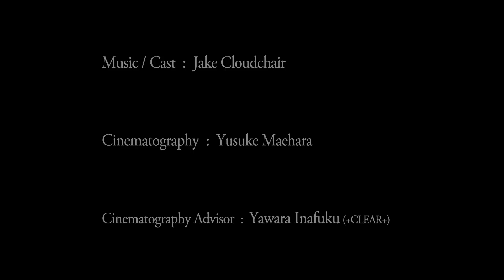TightMetal Pro [Distortion] by Amptweaker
Music / Movie / Cast : Jake Cloudchair
Cinematography : Yusuke Maehara
Cinematography Advisor : Yawara Inafuku (+CLEAR+)
Shot at YouTube Space Tokyo
Thanks to :  MUSICLAND KEY, Caparison & Amptweaker
Presented by Lep International